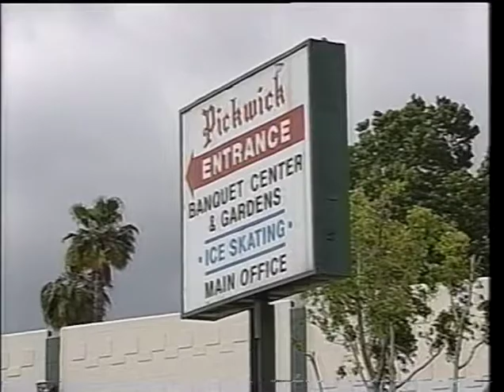Song King & Keauna (Inaba) McLaughlin - Play that Funky Music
Property of Hurd Productions